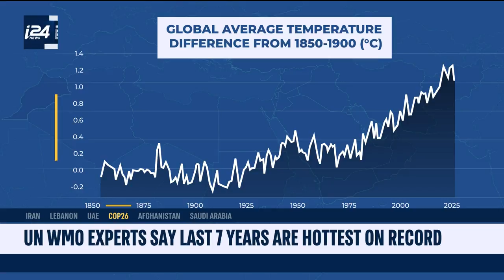UN WMO experts say last 7 years are hottest on record